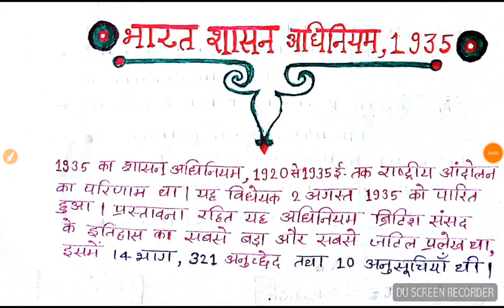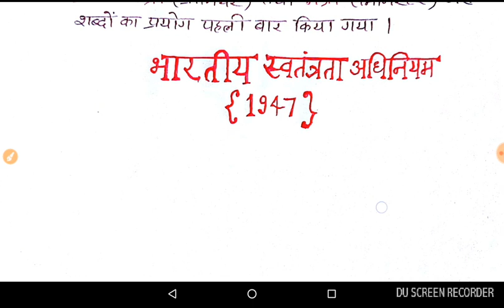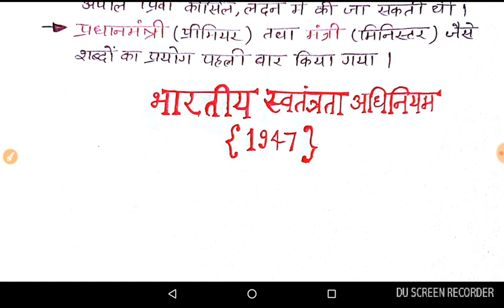Indian constitution/INDIAN POLITY ((भारत शासन अधिनियम, 1935 ))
•भारत शासन अधिनियम (1935 ई.)